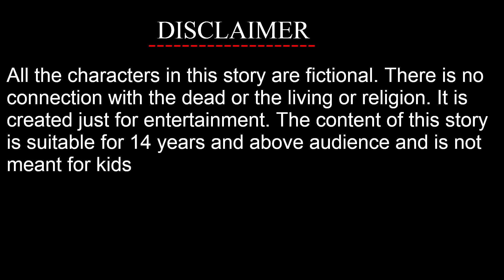কুয়াশা ঘেরা শীতের রাতে | Bangla Bhuter Golpo | Horror Cartoon | Scary Ghost | Z Imaginary Story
Kuasha Ghera Shiter Rate | Bangla Bhoutik Golpo  | New Animated Horror Story

Used musics -